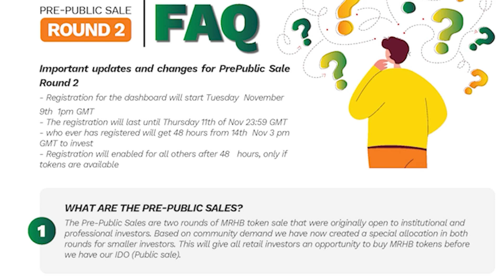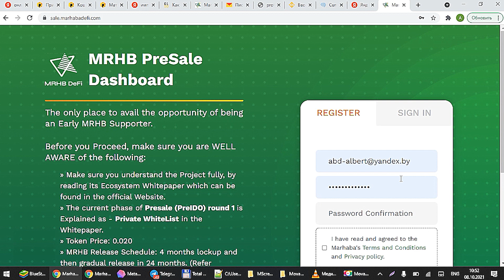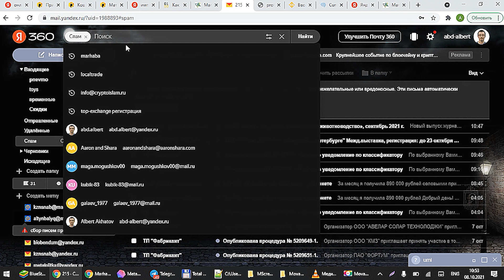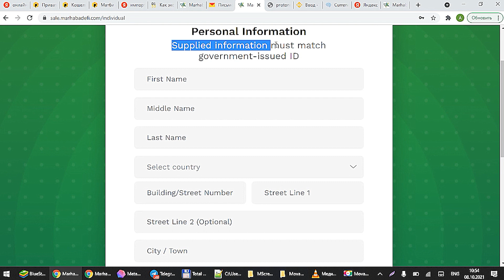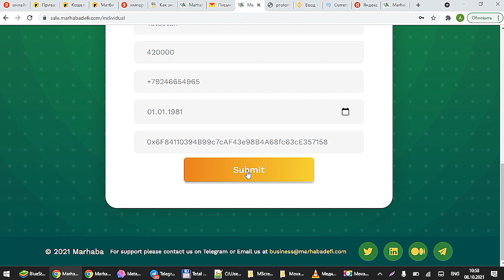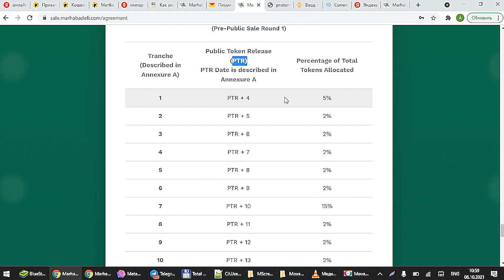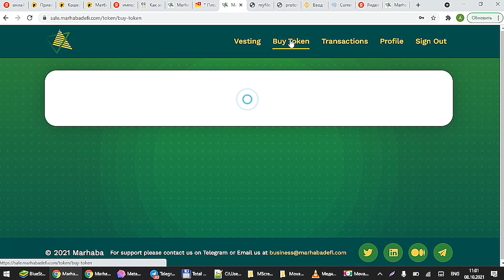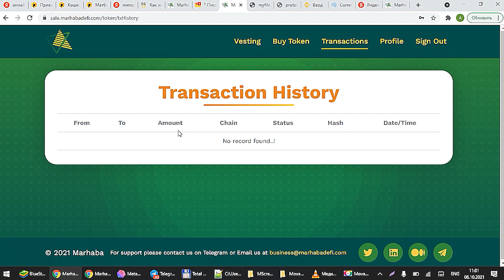MRHB DeFi PrePublic Sale | First Halal Crypto/DeFi Solution | How to Buy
Important updates and changes for PrePublic Sale
Round 2:
- Registration for the dashboard will start Tuesday November
9th 1pm GMT
- The registration will last until Thursday 11th of Nov 23:59 GMT
- who ever has registered will get 48 hours from 14th Nov 3 pm
GMT to invest
- Registration will enabled for all others after 48 hours, only if
tokens are available

to sign up for Crypto.com and we both get $25 USD :)